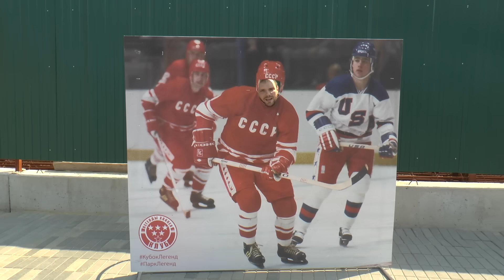Один день на Кубке мэра Москвы. Часть I. Матч с «Динамо»!